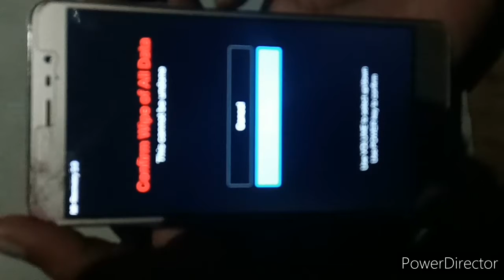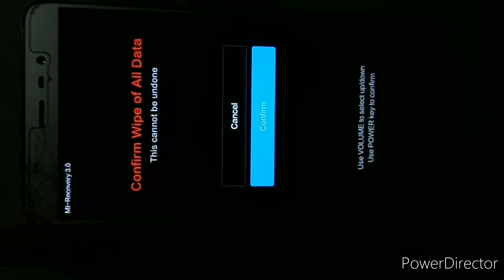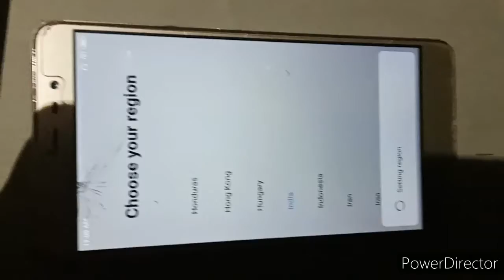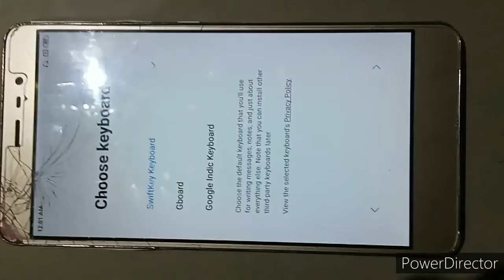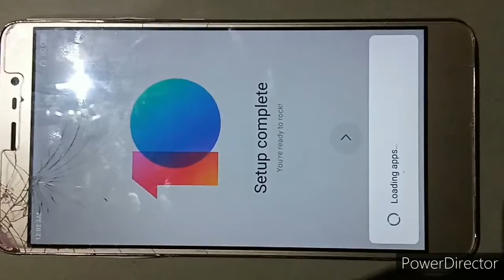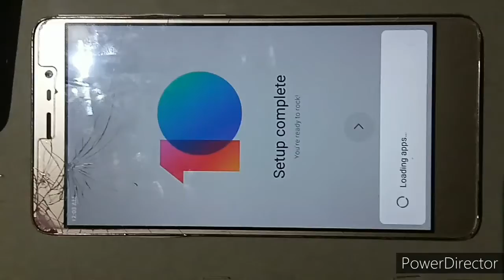How can I format my xiaomi redmi note 3 | Mi 3 | Blogging | BloggingYT